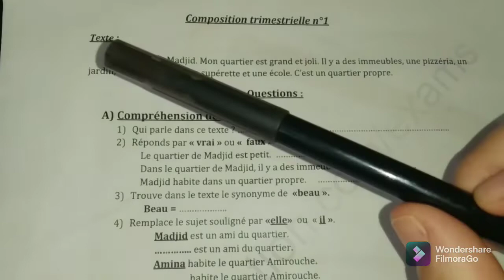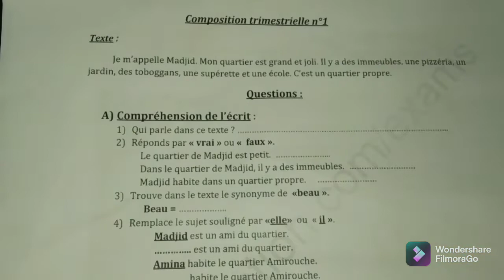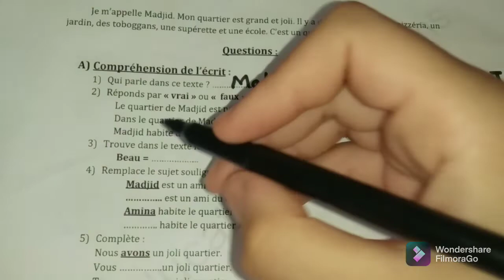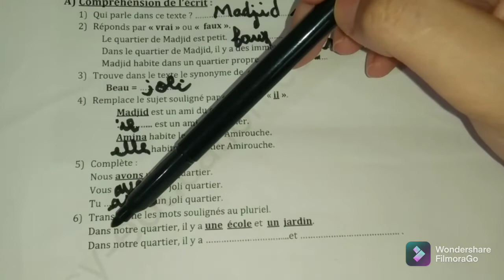مراجعة اختبار سنة رابعة فرنسية